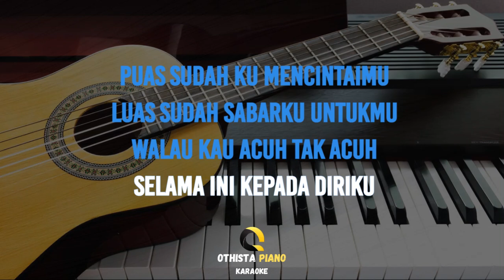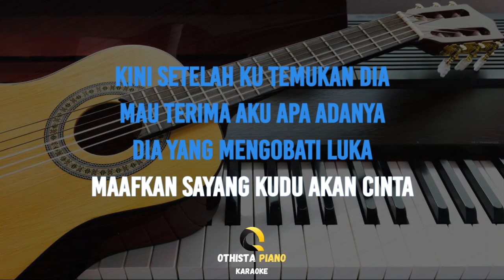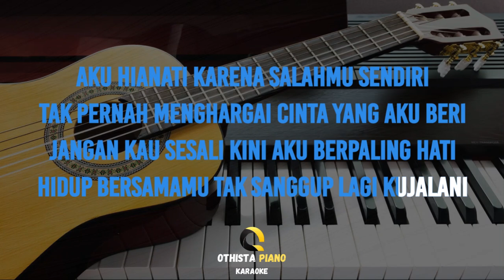Salahmu Sendiri - Cut Rani ( FEMALE KEY - Karaoke Akustik Gitar / Piano )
Lagu Salah Sendiri dari Cut Rani ini di populerkan oleh Cut Rani

Judul : Salah Sendiri
Dipopulerkan : Cut Rani
Original Video :

♪ Instrument Piano
♪ Full Band
♪ Akustik Band

Lirik : SALAHMU SENDIRI

Puas sudah ku mencintaimu
Luas sudah sabarku untukmu
Walau kau acuh tak acuh
Selama ini kepada diriku

Semua kukorbankan untukmu
Ku berjuang pertahankanmu
Namun sedikitpun dirimu
Tak menghargai cintaku padamu

Kini setelah ku temukan dia
Mau terima aku apa adanya
Dia yang mengobati luka
Maafkan sayang kudu akan cinta

Reff:
Aku hianati karena salahmu sendiri
Tak pernah menghargai cinta yang aku beri
Jangan kau sesali kini aku berpaling hati
Hidup bersamamu tak sanggup lagi kujalani